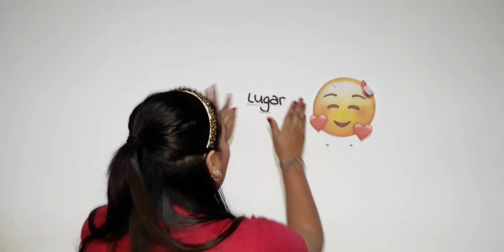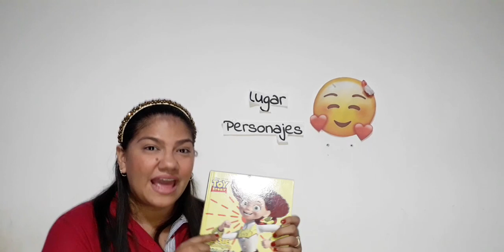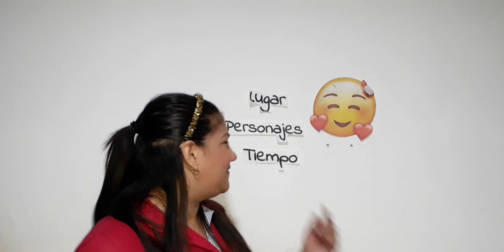🐱Foro literario | S4-5 P2📖 READING PLAN ▶ Segundo 【PRIMARIA】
🐱 TEMA: Foro literario
Diviértete con las actividades HOMESCHOOLING.
Asignatura: 📖 READING PLAN
Para estudiantes de Segundo  de Educación Básica 【PRIMARIA】
TEMA/CONTENIDO:
🤓Foro literario

OBJETIVO:
📚Afianzar los procesos de comprensión lectora.
                                                                                                                                                                                    INICIO

👀Acompañame a descubrir lo que hay en mi caja mágica.

👀Elemento que ayudan a contar una historia
                                                                                                                                     DESARROLLO

💡Recuerda los elementos de la narración.

💡Link libro para esta semana debes leer las páginas 4, 5 y 6.

💡 Classwork, identifica en la lectura el lugar, el tiempo y los personajes.

🏆FINALIZACIÓN

Al finalizar esta sesión responde las  preguntas en el foro y participa en la clase en vivo.

Si quiere ir a otro grado elige el link:
【PREESCOLAR】